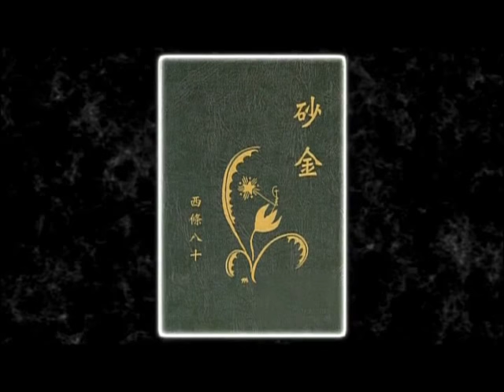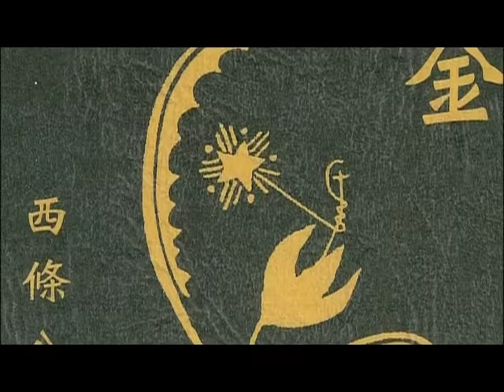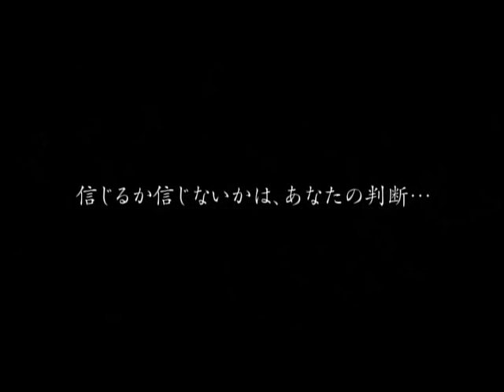【あなたの知らない世界】都市伝説集 #29「トミノの地獄 検証」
◆都市伝説動画 人気ランキングTOP5◆